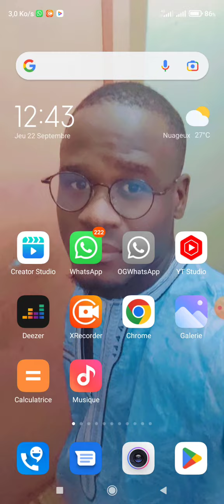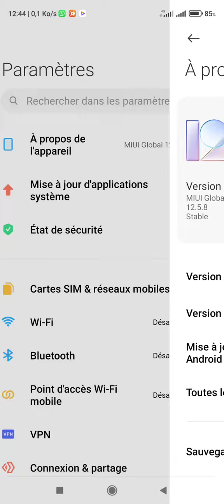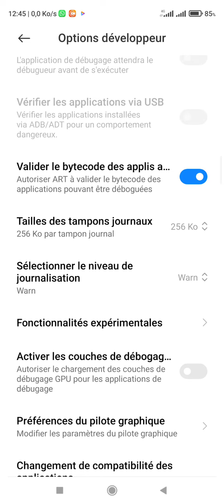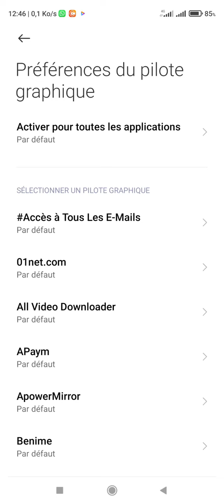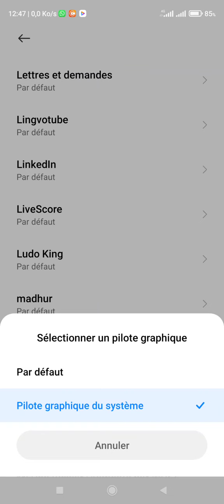Option Caché Dans Votre Smartphone Android Activer la immédiatement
Qu'est-ce que le mode développeur sur Android ? Assez peu connu du grand public, le mode développeur permet aux utilisateurs Android d'accéder à un menu de fonctionnalités cachées. Comme son nom l'indique, il est principalement destiné aux développeurs et aux amateurs de nouvelles technologies.